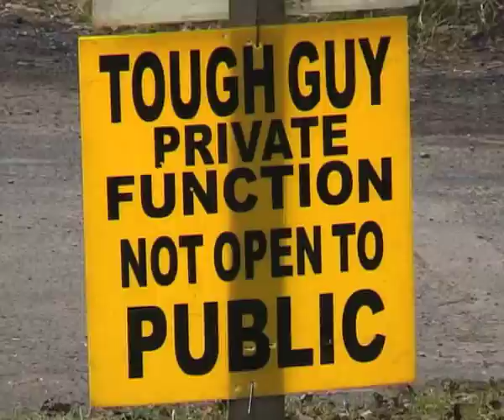Loaded does Tough Guy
Loaded gets electrocuted, set on fire and yanked by the gonads in the roughest endurance race in the world...